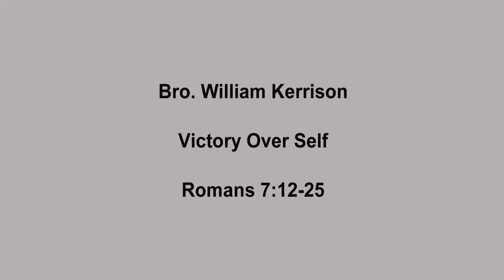Victory Over Self by Bro. William Kerrison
Bro. William Kerrison, Minister, preaching at Laura Street Church of Christ in Plant City, FL.